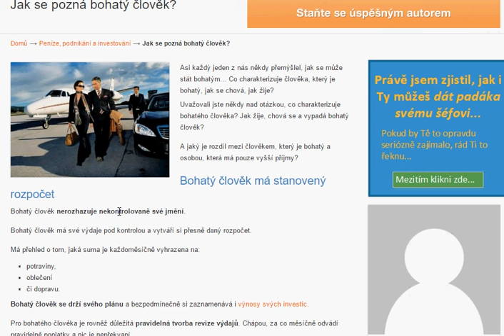Jak se pozná bohatý člověk?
Uvažovali jste někdy nad otázkou, co charakterizuje bohatého člověka? Jak žije, chová se a vypadá bohatý člověk?

A jaký je rozdíl mezi člověkem, který je bohatý a osobou, která má
pouze vyšší příjmy?

Bohatý člověk má stanovený rozpočet
Bohatý člověk nerozhazuje nekontrolovaně své jmění.

Bohatý člověk má své výdaje pod kontrolou a vytváří si přesně daný rozpočet.

Má přehled o tom, jaká suma je každoměsíčně vyhrazena na:
potraviny, oblečení či dopravu.

Bohatý člověk se drží svého plánu a bezpodmínečně si zaznamenává i výnosy svých investic.

Pro bohatého člověka je rovněž důležitá pravidelná tvorba revize výdajů. Chápou, za co měsíčně odvádí pravidelně poplatky a nic je nepřekvapí.